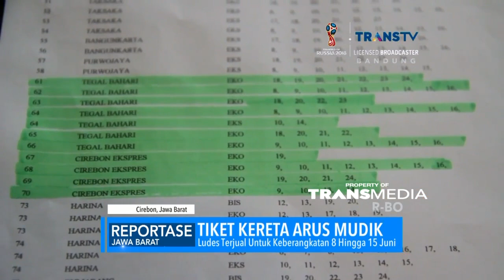Mudik Masih Lama, Tiket Kereta Ludes Terjual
Musik arus mudik masih lama, pemburu tiket mudik sudah ludes terjual.

Like & Follow Facebook:
CNN Indonesia

cnnindonesia